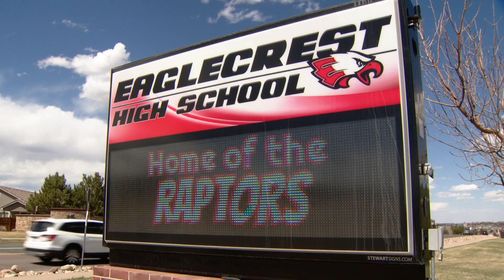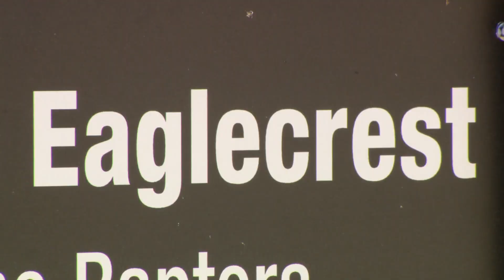Teacher dies from suspected meningitis infection, classes canceled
An Eaglecrest High School teacher has died after it's believed she was infected by bacterial meningitis.

9NEWS (KUSA) is located in Denver, Colorado.